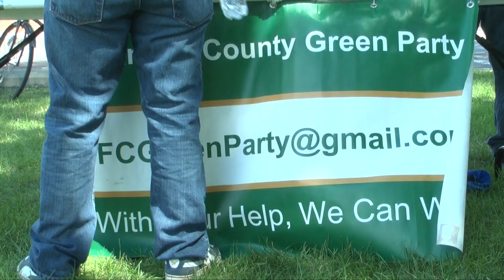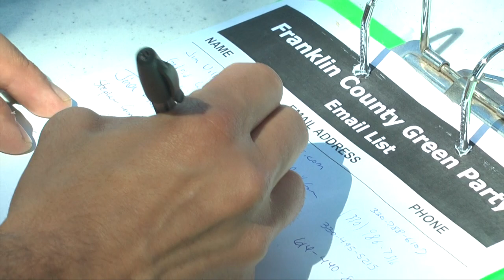First Time Voters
At a Jill Stein rally in Columbus, young voters talk about their first election and why the are looking into third party candidate.